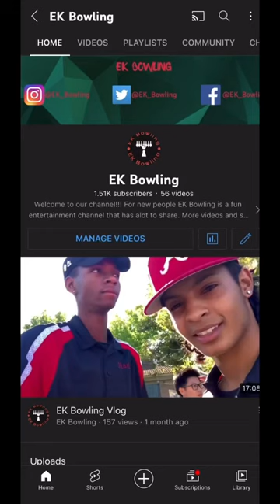THANK YOU ALL